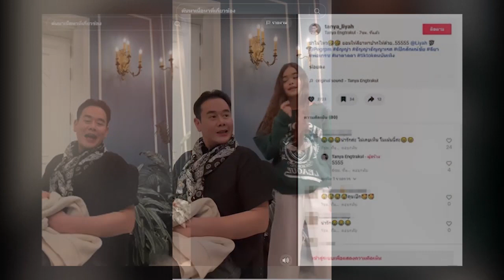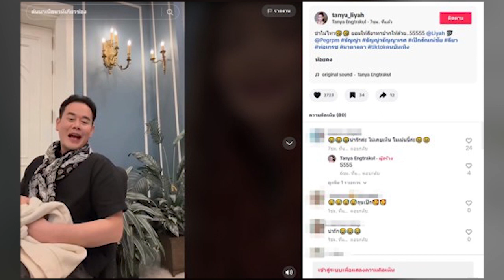เปลี่ยนไปมาก! เปิดคนที่ เป็ก สัณณ์ชัย ยอมสยบ นอกจากภรรยา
ธัญญ่า ธัญญาเรศ ขำหนักมาก เมื่อคุณสามีผู้น่าเกรงขาม เป็ก สัณณ์ชัย ต้องยอมสยบให้ผู้หญิงคนนี้ น้องลียา จับคุณพ่อแต่งหญิง ทาปาก แปลงร่างเป็นพ่อเกรซ มาตาลดา เรียกว่าเป็นผู้กว้างขวางในวงการเลยก็ได้ ให้เห็นภาพลักษณ์ของ เป็ก สัณณ์ชัย ก็จะเห็นในมุมขรึมๆ น่าเกรงขาม แต่เป็นอันรู้กันดีว่า พ่อเป็ก เนี่ยแหละ รักและหลงลูกสาว น้องลียา แบบสุดๆ ชนิดที่ว่าเป็นผู้หญิงอีกคนที่ทำให้ยอมสยบ นอกจากภรรยา ธัญญ่า ธัญญาเรศ